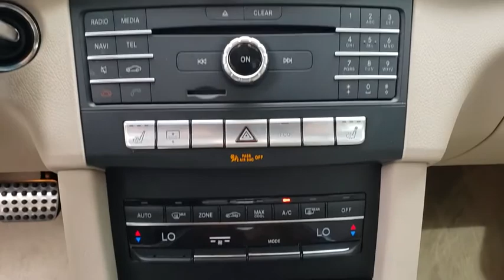2016 Mercedes-Benz E-Class New Smyrna Beach, Port Orange, Edgewater, Daytona Beach, Deland, FL G2803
Blue Used 2016 Mercedes-Benz E-Class available in New Smyrna Beach, Florida at New Smyrna Beach Chevy. Servicing the Port Orange, Edgewater, Daytona Beach, Deland, FL area.
2016 Mercedes-Benz E-Class E 350 - Stock#: G280336A - VIN#: WDDHF5KB2GB301077

Recent Arrival! Blue 2016 Mercedes-Benz E-Class E 350 Sport RWD 7-Speed Automatic 3.5L 6-Cylinder DOHCPriced to SELL FAST wont't last long at this price, New Smyrna Chevy is offering an additional discount for current customers (currently own a Chevrolet purchased from New Smyrna Chevy).Reviews:* Broad range of engine choices; quiet, upscale and well-built interior with a roomy backseat; long list of standard safety and technology features.Notably, we picked the Mercedes-Benz GLE as one of Edmunds' Best Used Luxury SUVs for 2016. Source: Edmunds* Broad range of engine choices; quiet, upscale and well-built interior with a roomy backseat; long list of standard safety and technology features. Source: Edmunds